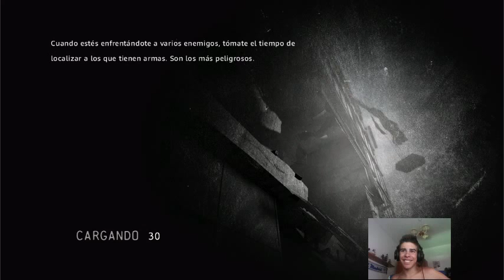I am alive | Salvo a la pobre niña #1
Abre esto

Mi PC:
-AMD FX6800k 4,1  GHz 4 Núcleos.
-AMD Radeon HD 8670D 1GB
-Seagate Barracuda 1 TB SATA3  7200RPM
-Placa MSI FM2A78M-E45
-Ram Skill 8gb